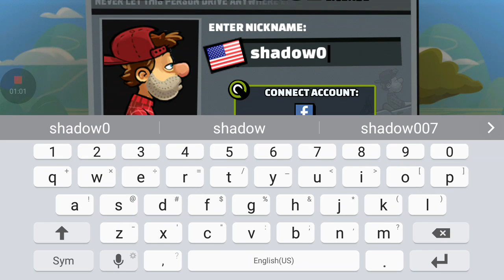Hill climb 2 racing